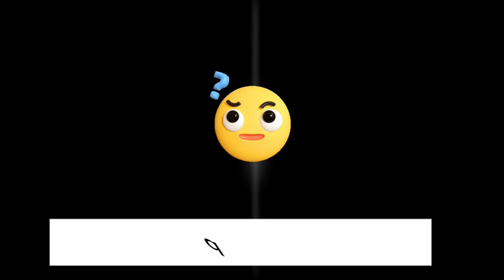Lets unbox the surprise | Gift from Baba 🥰❤️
Letsts open the surprise gift from baba😍
unboxing,
unboxing my gift,
surprise gift,
surprise gift from baba
surprise,
toys unboxing,
baby reaction,
baby unboxing video,
unbox the gift,
kids unboxing video,
unbox the surprise,
gift from,